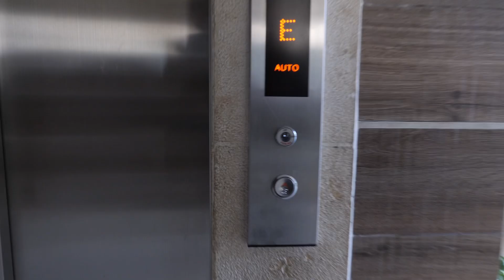ביקור בביתו של ד"ר ברנט - הקמת המדינה, אצ"ל ,בגין, הילל קוק והוועד להצלה לאומי - באים אל הפרופסורים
ביקור בביתו של ד"ר ברנט
הקמת המדינה, אצ"ל ,בגין, הילל קוק והוועד להצלה לאומי
באים אל הפרופסורים
קבוצת הפייסבוק של באים אל הפרופסורים
קבוצת הטלגרם של באים אל הפרופסורים
ערוץ הטלגרם של באים אל הפרופסורים

== סרטונים נוספים של ד"ר משה ברנט ==